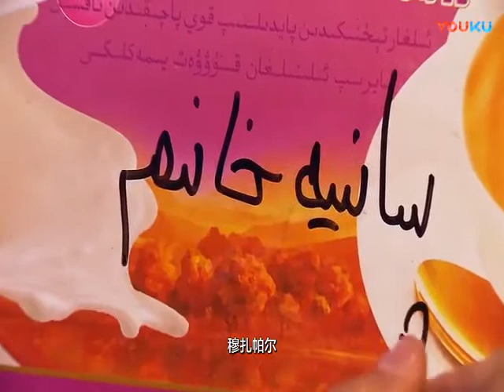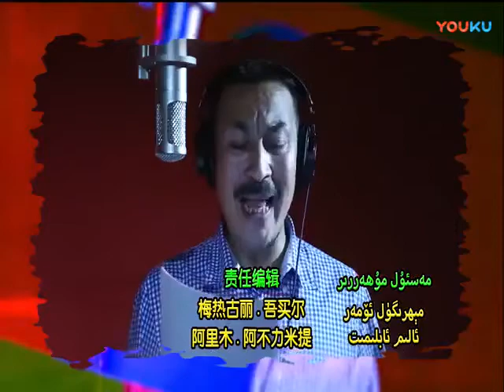Bu Ailige Qarang (2-16,17) بۇ ئائىلىگە قاراڭ